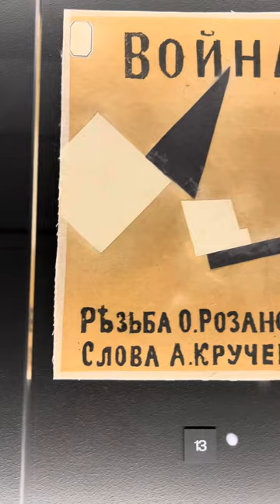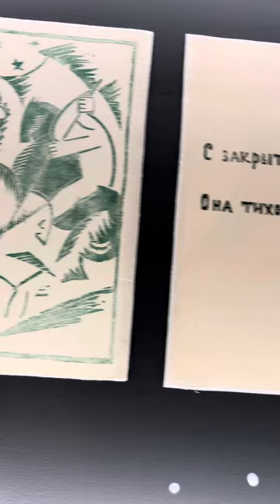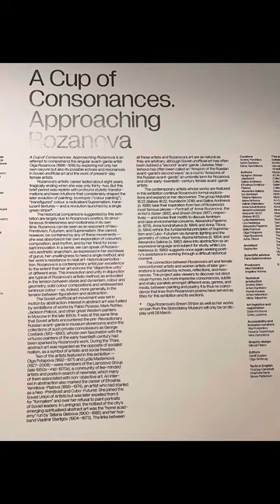Революция Ольги Розановой| Olga Rozanova Revolution in Paintings|GES 2 Exhibition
Выставка "КУБОК созвучий. По направлению к Романовой", ГЭС 2, Москва
«В свое время она была реалисткой, импрессионисткой, футуристкой, кубисткой и, наконец, в последние годы, когда искусство живописное вышло за пределы вещественного мира и стало чистым искусством цвета (супрематизм), то и здесь Ольга Владимировна заняла выдающееся место, сыграла крупную роль»,— писал о Розановой художник Иван Клюн в каталоге к ее первой посмертной выставке. Творческий путь Ольги Розановой был очень коротким — всего около восьми лет. Она  умерла в Москве от тифа, когда ей было 32 года, но оставила очень яркий след в искусстве!
Окончив гимназию во Владимире, восемнадцатилетняя девушка едет в Москву учиться на художницу. Поступить в Строгановское училище не удалось. В 1911 году она переезжает в Петербург, где продолжает учебу в частной школе, но, главное, с головой уходит в художественную жизнь — бурную в те годы, как никогда.
Розанова вступает в "Союз молодежи"(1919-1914), первое авангардное объединение в России. С успехом участвует в их выставках...
23 марта 1913 года ее манифест "Союза молодежи" распространялся в виде листовок на очередном художественном диспуте. «Мы объявляем борьбу Уголковому Творчеству "Мира искусства", смотрящему на мир через одно окно… Этот мир мы желаем видеть широко раскрытым!.. Мы объявляем, что ограничение творчества есть отрава Искусства! Что свобода творчества есть первое условие самобытности!.. Вот наш девиз: "В беспрерывном обновлении будущее Искусства!"»,— первый в мире художественный манифест, написанный женщиной!
 Видя эту выставку, вспоминается эпохальная выставка «Амазонки авангарда» конца 90-х годов Музея Гуггенхайма, которая была с триумфом показана в Европе, Америке и Москве.
Главное, что присуще   творчеству Ольги Розановой, -  смелость в поиске художественных средств выразительности, открытость всему новому, способность к постоянному обновлению. впрочем эти качества были присуще всем АМАЗОНКАМ русского авангарда! Наталья Гончарова так быстро меняла художественную манеру, что за это ее упрекали: где же она настоящая?!
Я думаю, что и Ольга Розанова и Наталья Гончарова и другие амазонки как раз и есть а этом стремительном поиске!!! Они так жили, так дышали и творили!

EN
The exhibition "CUP of Consonances. Towards Romanova", GES 2, Moscow
"At one time she was a Realist, Impressionist, Futurist, Cubist and, finally, in recent years, when the art of painting went beyond the material world and became pure art of color (Suprematism), then Olga Vladimirovna took an outstanding place here, played a major role," the artist Ivan Klyun wrote about Rozanova in catalog for her first posthumous exhibition. Olga Rozanova's career was very short — only about eight years. She died in Moscow of typhus when she was 32 years old. But she left a very bright mark in art!
After graduating from the gymnasium in Vladimir, an eighteen-year-old girl goes to Moscow to study as an artist. It was not possible to enroll in the Stroganov School. In 1911, she moved to St. Petersburg, where she continued her studies at a private school, but, most importantly, plunged headlong into artistic life — stormy in those years, as never before.
Rozanova joins the "Union of Youth" (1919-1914), the first avant-garde association in Russia. Successfully participates in their exhibitions...
On March 23, 1913, her manifesto of the "Union of Youth" was distributed in the form of leaflets at the next art debate. "We declare a struggle to the Corner Creativity of the "World of Art", looking at the world through one window… We want to see this world wide open!.. We declare that the restriction of creativity is the poison of Art! That freedom of creativity is the first condition of identity!.. Here is our motto: "The future of Art lies in continuous renewal!", — the world's first art manifesto written by a woman!
 I remember the epoch-making exhibition "Amazons of the avant-garde" of the late 90s of the Guggenheim Museum, and triumphantly shown in Europe, America and Moscow.

The main thing that is inherent in Olga Rozanova is her courage in the search for artistic means of expression, openness to everything new, the ability to constantly update. however, these qualities were inherent in all AMAZONS of the Russian avant-garde! Natalia Goncharova changed her artistic manner so quickly that she was reproached for it: where is she real?!
I think that both Olga Rozanova and Natalia Goncharova and other Amazons were just be in a hurry to find this new artistic manner, reflecting the life!!! They lived in that manner, breathed  like this and  created like this!